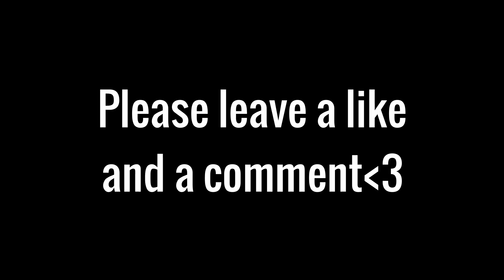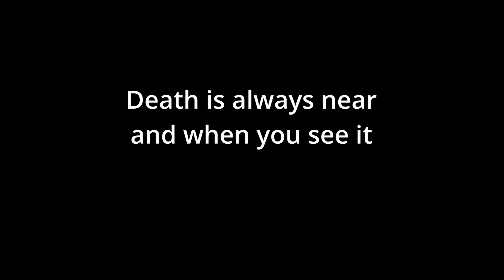Stalker Is Weird